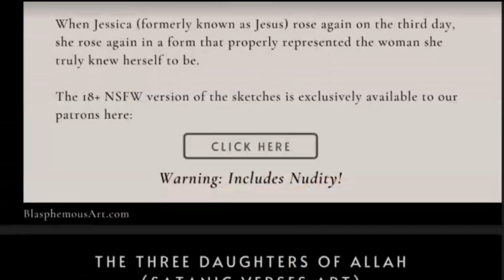Are We Biased & Deluded?